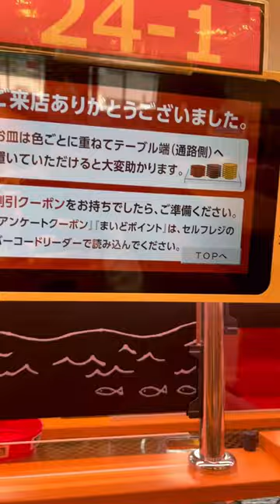【回転寿司】スシローの120円皿びん長まぐろがトロってた件！ 魚べい かっぱ寿司 はま寿司 くら Sushiro Sushi Bincho-Tuna Great